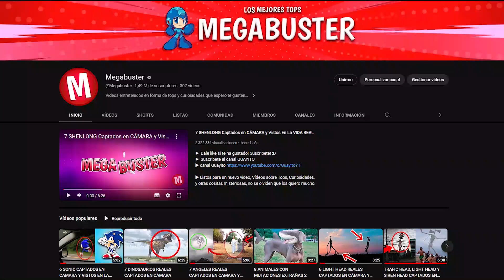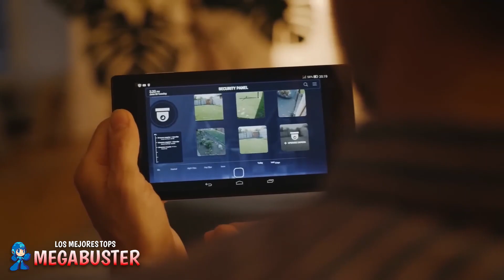6 CARTOON CAT Captados en Cámara en la Vida Real